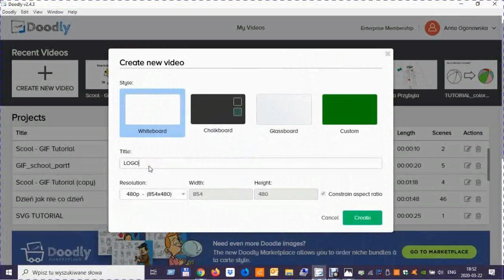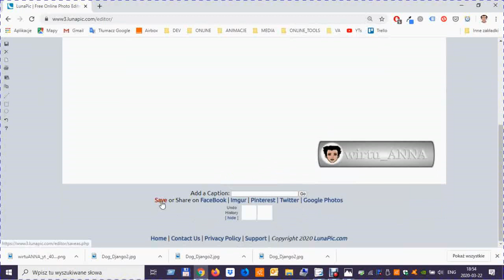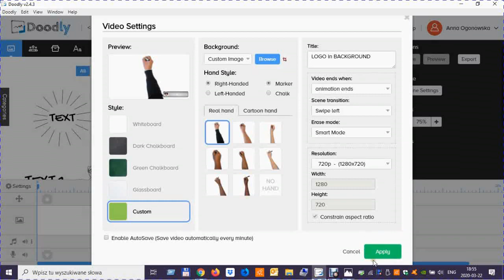How to add LOGO to the background in Doodly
Short tutorial explaining the way to add your logo into Doodly background.